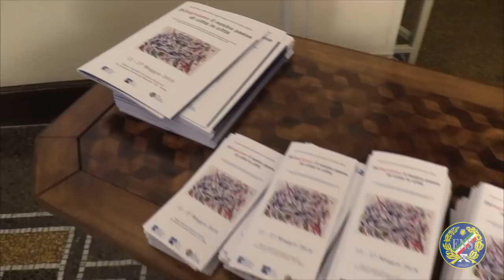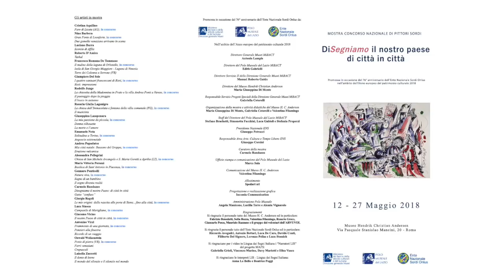- Mostra Concorso di Pittori Sordi per l'Anniversario ENS